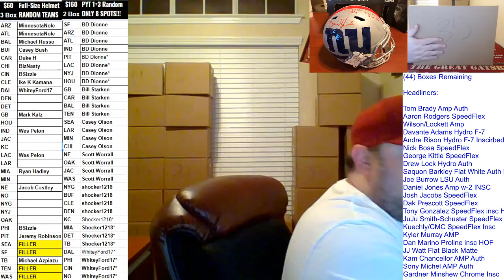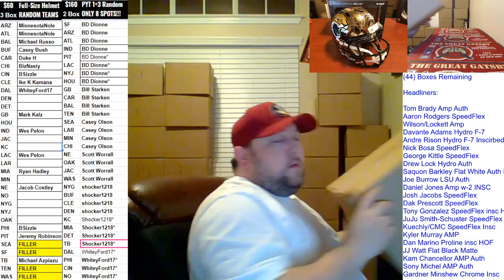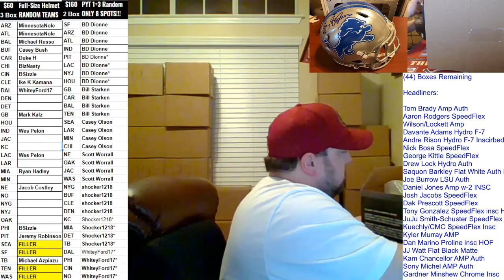Boom City Card Breaks